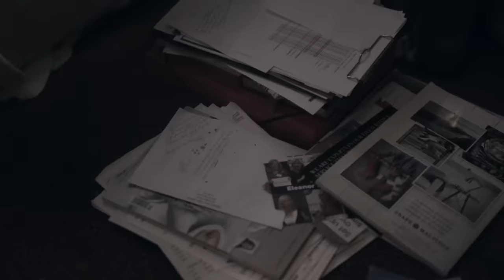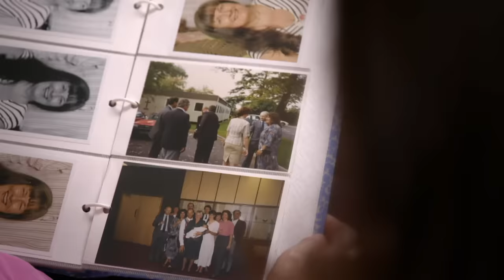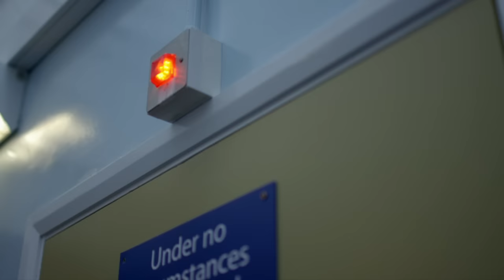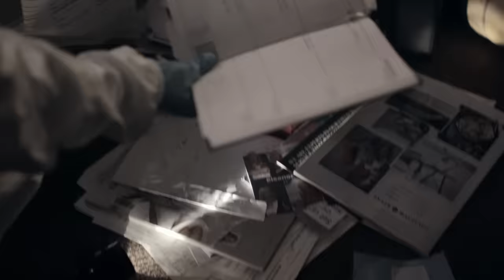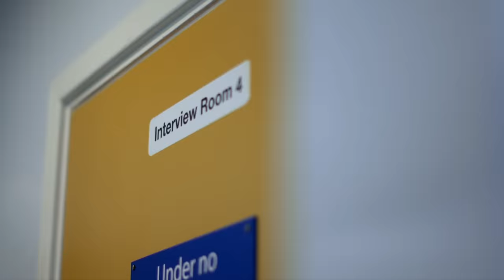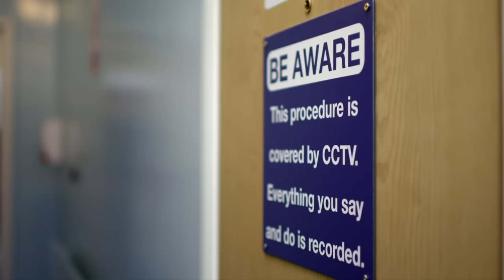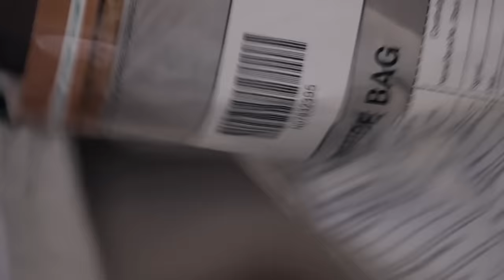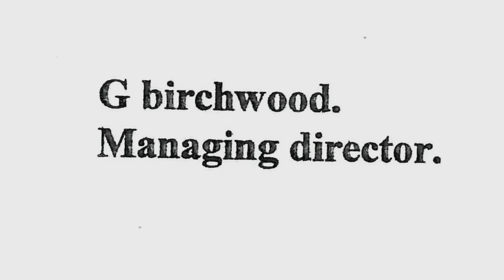A Deadly Betrayal: The Sharon Birchwood Murder Investigation | Our Life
How detectives used a strategic game and forensic science to solve a brutal murder case.

Surrey Police were faced with one of their most challenging murder investigations ever when a 52-year-old woman, with no enemies and no criminal connections, was found brutally murdered in her own home. Sharon's body had been found by her ex-husband, and he quickly became the prime suspect. But when DNA and CCTV prove conclusively that he couldn't have committed the murder, they are back at square one, until their investigation takes them from the country lanes of affluent Surrey to the backstreets of Thailand. With privileged access to the police tapes, Susanna Reid reveals for the first time the untold story of how detectives combined a clever strategic game with forensic science to solve the mystery, in the most unexpected way.